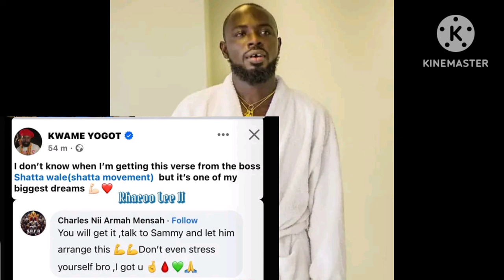Kwame yougot Got a Million dollar Verse From SHATTA WALE ❤️WOW 🔥SEE DETAILS